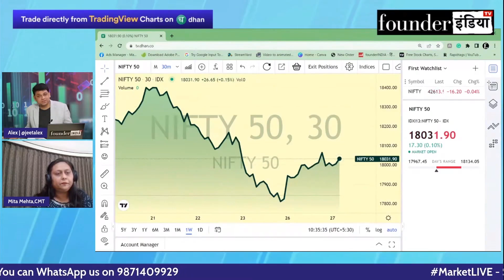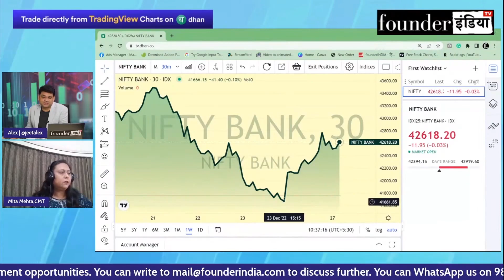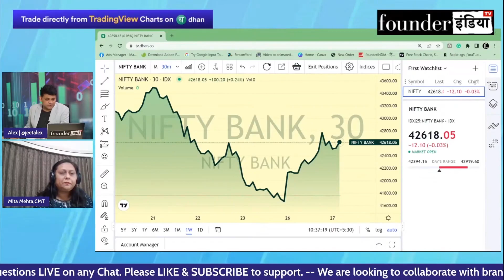Nifty & Bank Nifty में क्या करें? Expert Overview by Mita Mehta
जानिए Stock Market Expert Mita Mehta की राय |

Shows on nifty banknifty sharebaazar StockMarket equity trading investment commodity personalfinance reviews marketanalysis startups nifty sensex and much more.